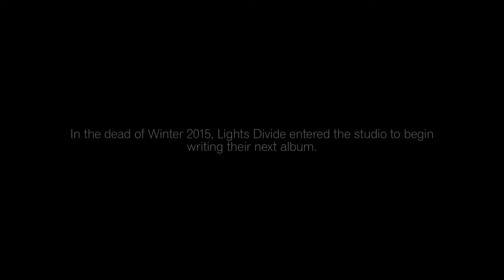Lights Divide - Session 3 - Empire Sessions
"Session 3" by Lights Divide.